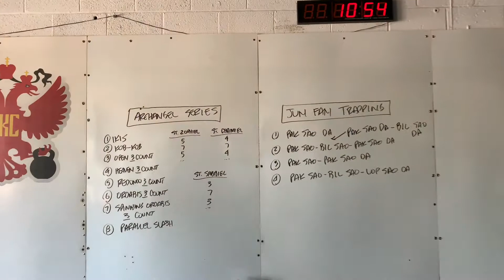Jun Fan Trapping - Beginner Elements